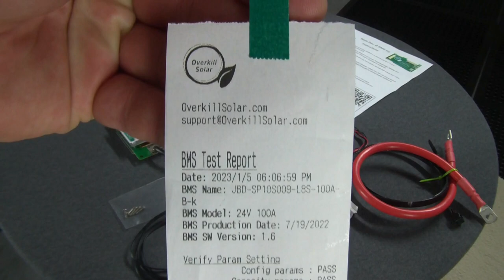Unboxing: Tesla BMS kit – Revision B Kit Contents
This kit from Overkill Solar is available for Revision B and C Tesla modules.

Kit Contents:
• BMS
• Retrofit Board for Revision B Tesla modules
• Plug-n-play Balance wire harness
• Temp sensor wires and Shutoff switch wire
• 20″ x 4ga red wire
• Big zip tie
• Instruction sheet
• Swag

Easily add a BMS to your used Tesla 6-cell battery module. All the balance wire connections are made by the interface board, no need to modify the original balance wires or ribbons. This kit includes a BMS and Interface board- You supply your own Tesla battery module.